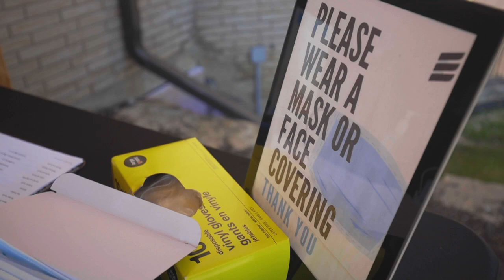Whats Sunday Like